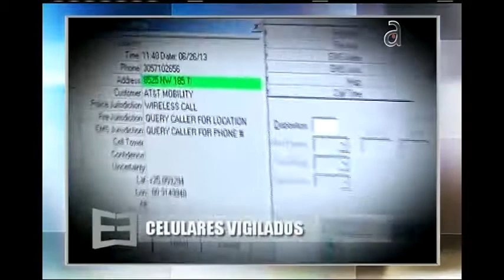El estado al acecho - América TeVé